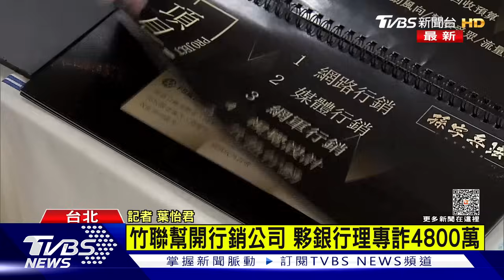竹聯幫開行銷公司 夥銀行理專詐4800萬｜TVBS新聞